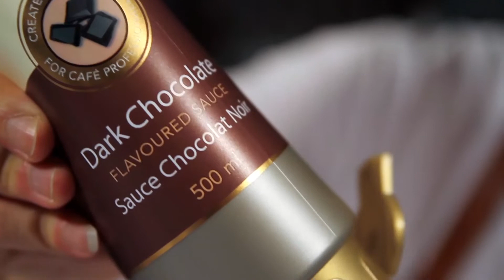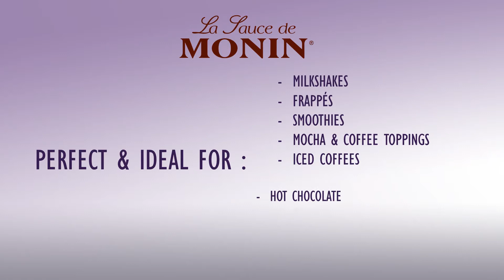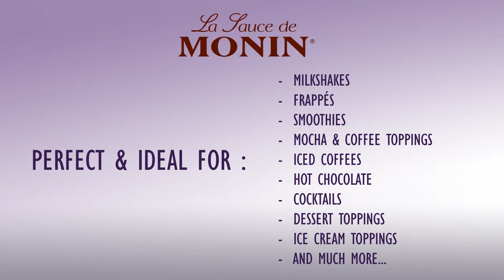MONIN美味淋醬(La Sauce de MONIN)